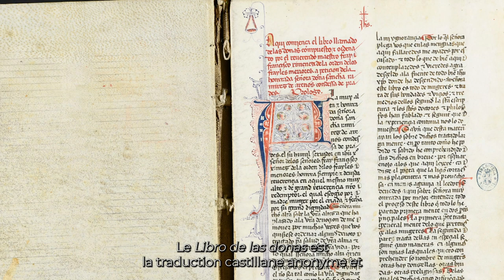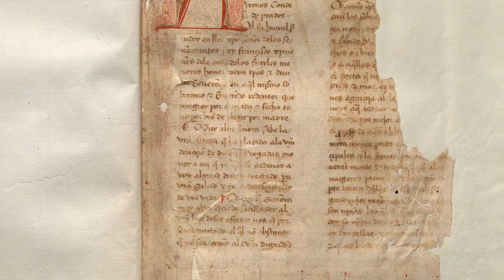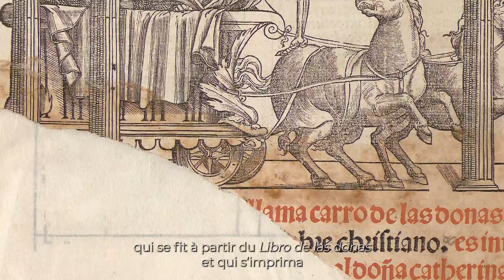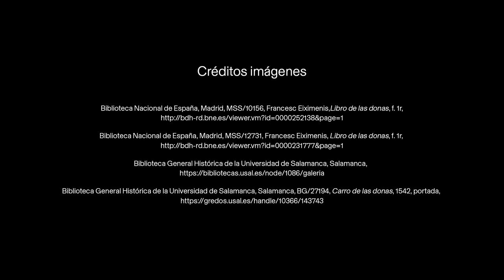Laura BALDACCHINO - EHEHI 2022-2023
Philologie et littérature médiévale / Filología y literatura medieval​​​​​​​